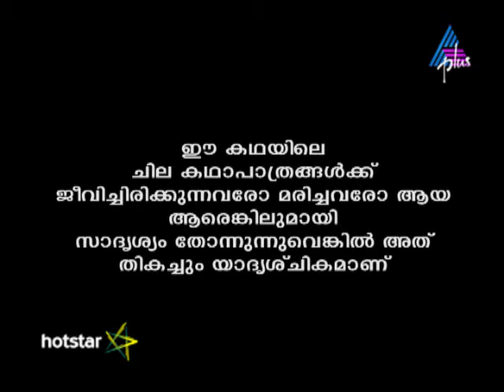Kadamattathu Kathanar Epi 166 19-10-16 (Download & Watch Full Episode on Hotstar)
Kalyani Amma Questions Raman A mad man provokes Jathavedhan. Raman consoles Kunju while he spots the soldiers. Kalyani Amma questions Raman as she finds him hiding in the house . Raman tells Kathanar about his experience of meeting Kalyani Amma and Mythili.